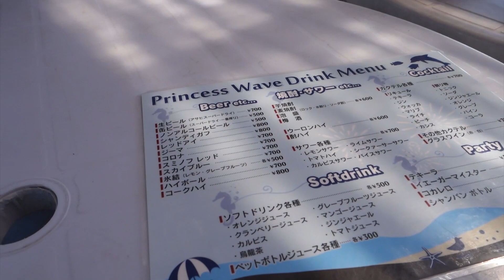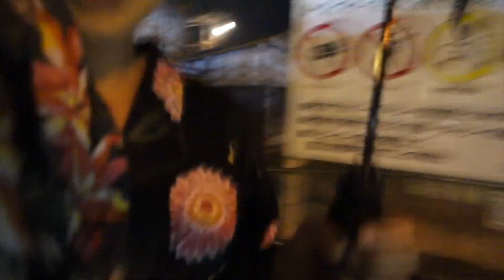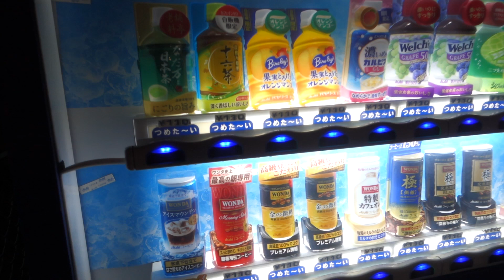逗子海岸海水浴場の海の家にて大人の宴会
逗子海岸までのアクセス方法や海の家のおすすめ情報はこちら

逗子海岸海水浴場の海の家に行ってきました。

大人の宴会で盛り上がりました。

富士山や江ノ島も見えて景色は最高でした。

夏の海はキラキラと輝いていました。

海の家の営業時間は20時まで。

夕方から夜にかけては海の雰囲気も変わって良いですね。

- 運営者情報 -
株式会社パブロック